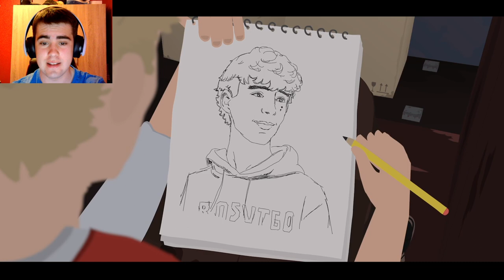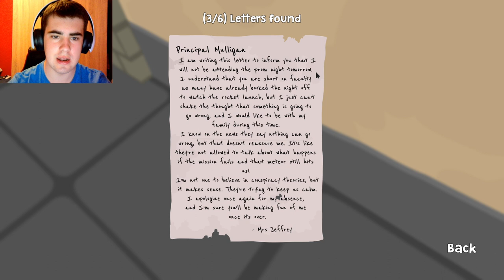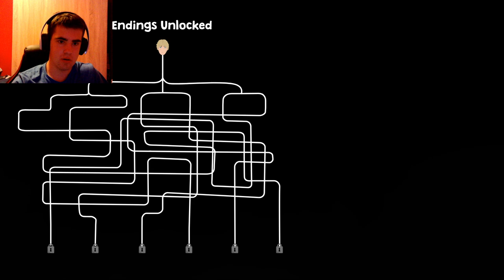This New Decision Making Game Is SO GOOD! | Nocturnals #1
Ted and Diego's dynamic in the new game Nocturnals is so good and funny. they are great main characters and the plot is so good.

thank you @sebastiandouglas-d2i for telling me the game was out!
the game was actually so good! I love both the characters in the game they are funny and likeable!
Well Done @m_axj and the Cowboy Toad Games Team on making an incredible game!